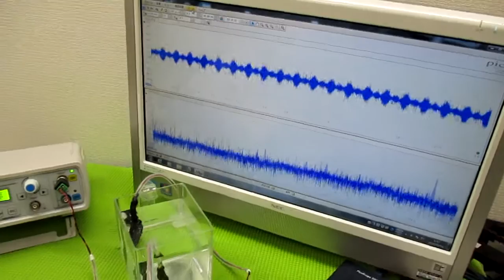音圧測定解析に基づいた、超音波システムの開発技術 ultrasonic-labo